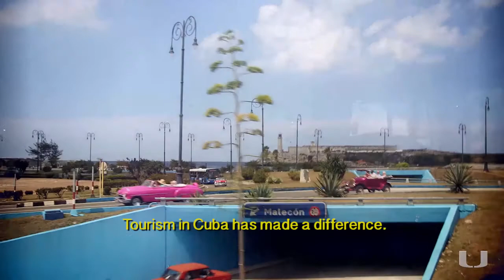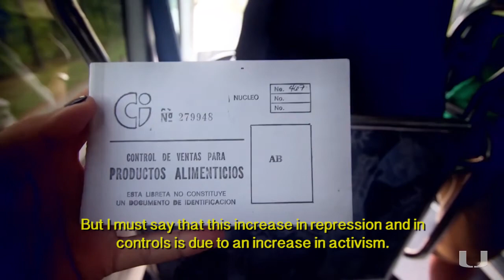A Conversation with Yoani Sánchez (Subtitles)